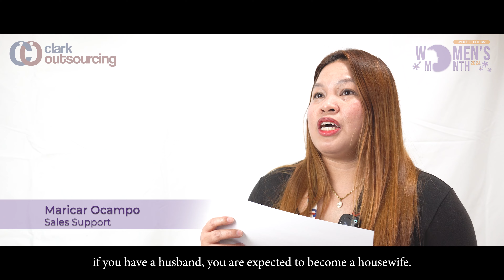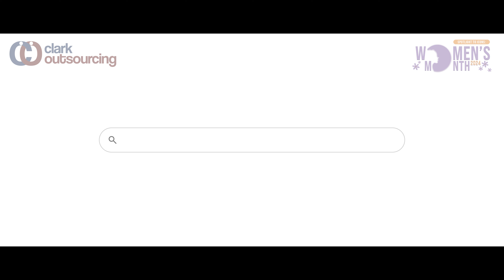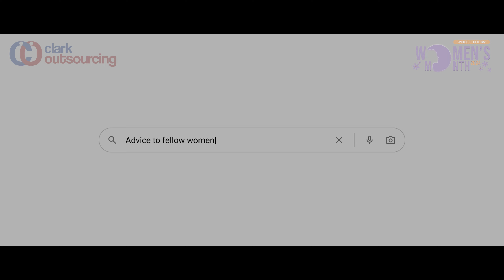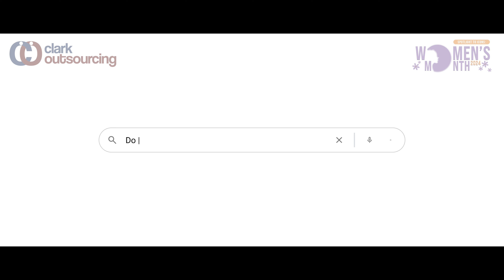iCOnic Women Answer Web’s Most Searched Questions | Women’s History Month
We invite 5 ✨iCOnic women✨ from the COolestWorkplace (@ClarkOutsourcingInternational) to answer the web’s most searched questions about women.

👉🏻Check out their heartwarming stories as we pay homage to Women’s History Month.

March highlights the contributions of women throughout historical events and contemporary society.